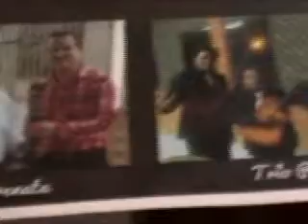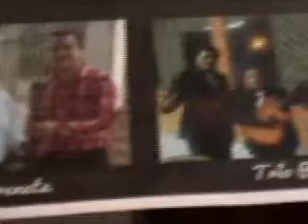CCE celebrará el Día del Pasillo Ecuatoriano